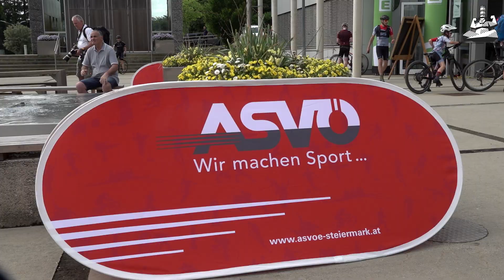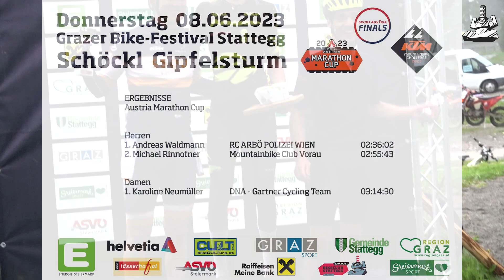Grazer Bike-Festival Stattegg Schöckl Gipfelsturm Classic / Austria Marathon Cup 8.6.2023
Austria Marathon Cup

Herren

1. Andreas Waldmann RC ARBÖ POLIZEI WIEN  02:36:02

2. Michael Rinnofner  Mountainbike Club Vorau  02:55:43

Damen

1. Karoline Neumüller DNA - Gartner Cycling Team  03:14:30